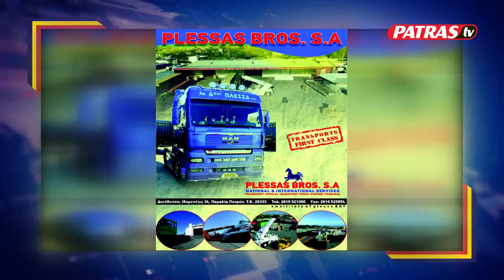PATRINO KARNAVALI 2019 KYRIAKATIKH PARELASH No 49 SERBITSIOI